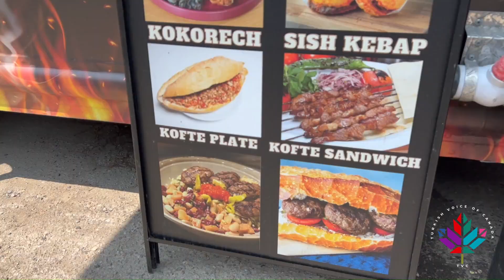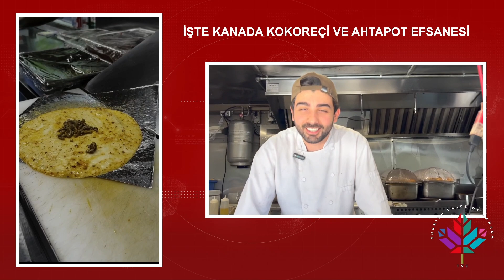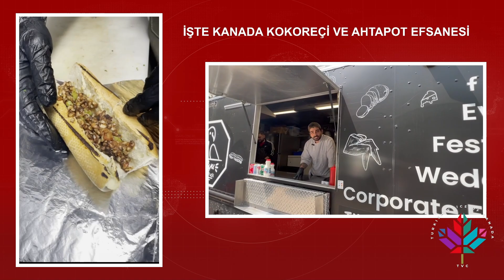KANADA'DA KOKOREÇ NASIL YAPILIR? AHTAPOT EFSANESİ GERÇEK Mİ? BEYAZ KANADALI'YA TÜRKÜ ÇALDIRAN GÖÇMEN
- Kanada'da kokoreç nasıl yapılıyor? İçinde ahtapot mu var?
Burak Mirza'nın Turkish Food Truck'ında hangi lezzetler var? Yiğit Tümer ıslak hamburgerin dayanılmaz cazibesini anlatıyor.
- Duygu Taşdan Kanada'nın oy heyecanını derledi?
- Jazz sanatçısı Fuat Tuaç'ın "Göçmen" albümü. Beyaz Kanadalılar'a nasıl türkü çaldırdı?

İrep Çakır ile “Özgür Özgün Dinamik” Turkish Voice of Canada / Kanada'nın Türkçe Sesi ni destekleyin

Kanada'nın yaşam, ekonomi, politika, eğitim, sağlık, spor, sanat ve göçmenlik konusunda Türkçe , yayın ve bilgi platformu

information platform of Canada in Turkish